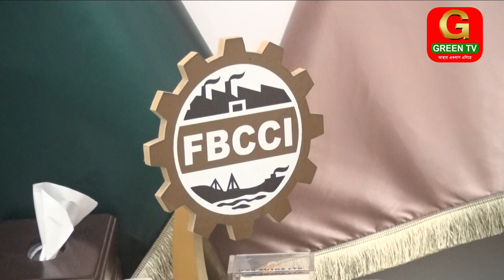green tv news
এফবিসিসিআই’র ভারপ্রাপ্ত প্রেসিডেন্ট মীর নিজামউদ্দিন আহমেদকে বিভিন্ন সংগঠনের
অভিনন্দন